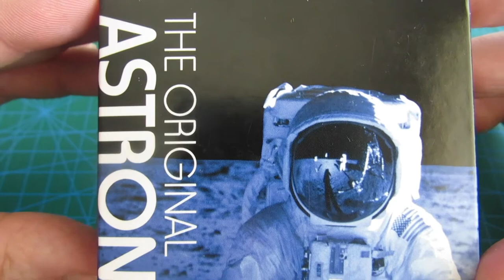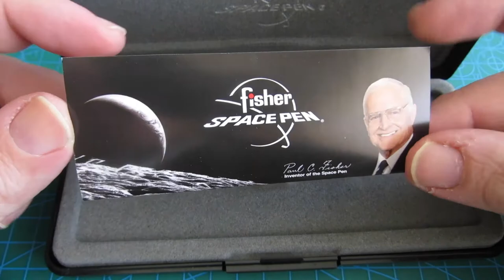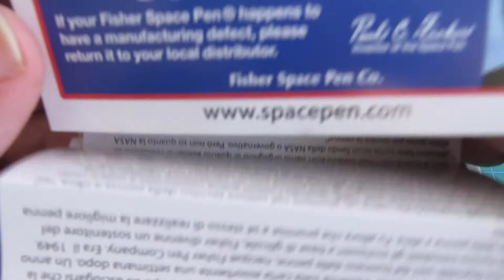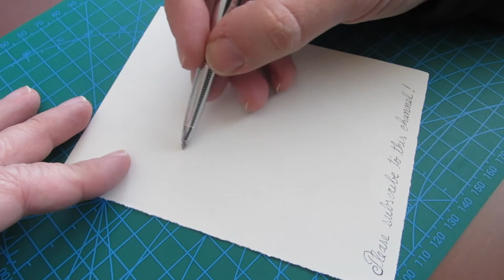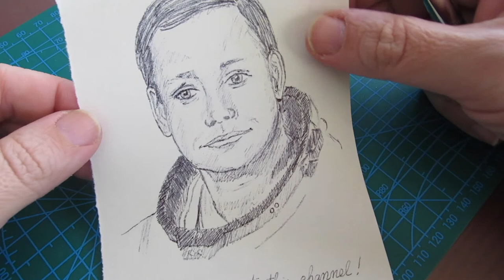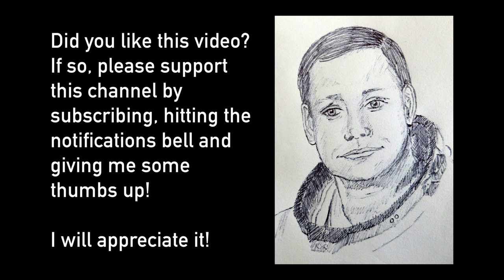Fisher AG7 Astronaut Space Pen: Can I make art with it? - Unboxing and Review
In this video, I will unbox and try the Fisher AG7 Astronaut Space Pen.
Then, I will draw Neil Armstrong's portrait, the first man on the moon.